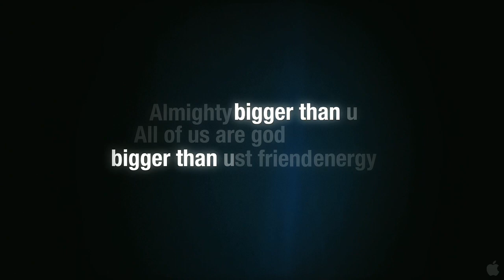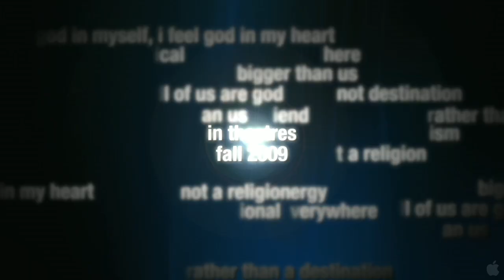Oh My Godfilm - Official Trailer [HD]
In every corner of the world, theres one question that can never be definitively answered, yet stirs up equal parts passion, curiosity, self-reflection and often wild imagination: What is God? Filmmaker Peter Rodger explores this profound, age-old query in the provocative non-fiction feature Oh My God. This visual odyssey travels the globe with a revealing lens examining the idea of God through the minds and eyes of various religions and cultures, everyday people, spiritual leaders and celebrities. His goal: to give the viewer the personal, visceral experience of some kind of reasonable, meaningful definition of one of the most used—some might say overused—words in most every language. Rodgers quest takes him from the United States to Africa, from the Middle East to the Far East, where such fundamental issues as: Did God create man or did man create God?, Is there one God for all religions? and If God exists, why does he allow so much suffering? are explored in candid discussions with the various Christians, Catholics, Muslims, Jews, Hindus, Buddhists and even atheists the filmmaker meets along the way. But maybe its former Beatle Ringo Starr who sums it up best here when he simply says, God is love. Rodger would like viewers to come away with a feeling of having an amazing journey - seeing places they would never see normally, hearing music that inspires and words that educate, bringing understanding and tolerance of other individuals that in turn richens their own existence. Oh My God stars Hugh Jackman, Seal, Ringo Starr, Sir Bob Geldof, Princess Michael of Kent, David Copperfield and Jack Thompson.

Genre:Documentary
Director:Peter Rodger
Cast:David Copperfield, Hugh Jackman, Sir Bob Geldof, Ringo Starr, Jack Thompson, Seal